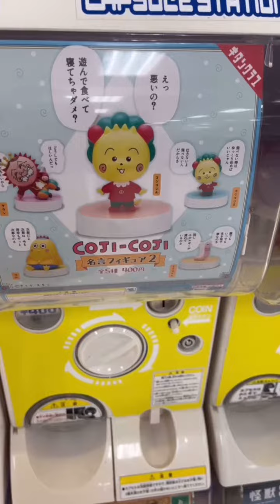トイストーリー ドラえもん コジゴジ おさるのジョージ トイレットペーパーホルダー ガチャガチャ紹介